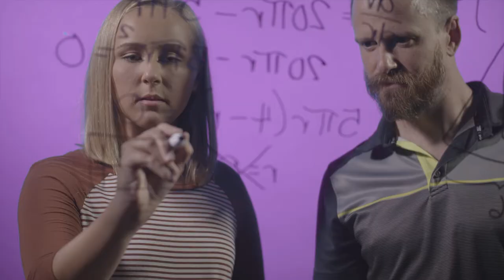WIU Faculty Student Connections